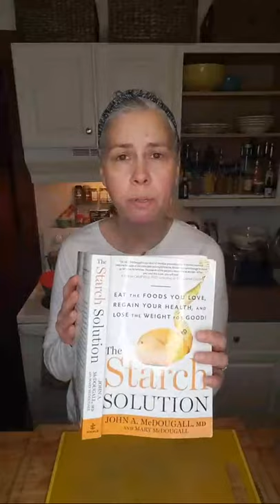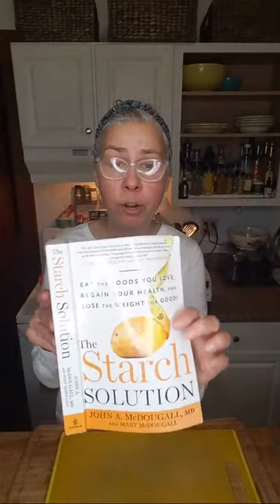Drink Your Smoothies Challenge... Last Day!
To learn more about my online course "Reversing Hiatal Hernia, Naturally"

The information provided should not be used for diagnosing or treating a health condition. They are not a substitute for professional care and/or treatment. If you have or suspect you might have a health problem, you should consult an experienced medical practitioner. As with any exercise program, please consult your doctor before use.
A concerted effort to ensure the accuracy and relevance of information has been made. However, such information and materials may contain errors and Pam Fox expressly excludes any liability for any such inaccuracies or errors to the fullest extent permitted by law.

Your use of any information or materials on this channel is entirely at your own risk, for which Pam Fox shall not be liable. It will be your responsibility to ensure that any products, services or information available through this site meet your specific requirements with safety.

This weeks smoothie recipes:

1. Orange Juice Smoothie:
3 bananas
1-3 oranges
1 cup carrot juice
1 T hemp hearts
about 2 cups water
4-5 ice cubes

2. Chocolate Cherry Smoothie:
3 bananas
1 cup frozen cherries
2 T cacao powder
1-2 T walnuts

3. Threes Company Green Smoothie:
3 bananas
2 handfuls mixed greens (spinach, kale, chard)
3 walnuts (or 1 T flax seed)
3 ice cubes
water

4. Banana Chia Smoothie:
5-6  frozen bananas
1 T chia seed
3 cups water

5. Hot Date (or cold):
8 dates
3 almonds
3 cups hot water

6. Tropical Pina Colada:
3 bananas
I cup of frozen pineapple and mango
1/2 cup coconut milk
water

7. Rice Smoothie:
1 cup left over plain rice
3-4 pitted dates
3cups hot water
small palmful of pine nuts (any nut will do)